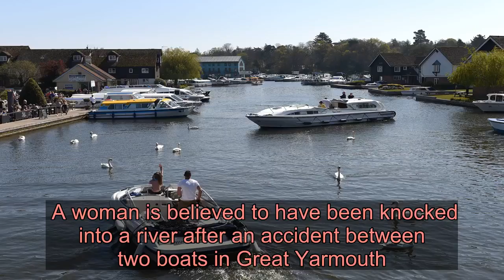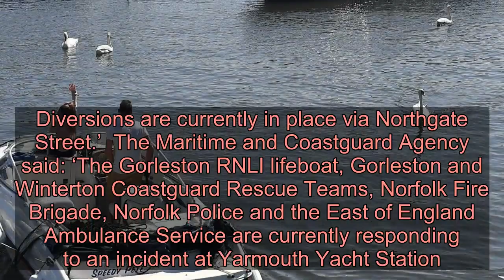Two boats crash with woman ‘knocked into water’ in Norfolk